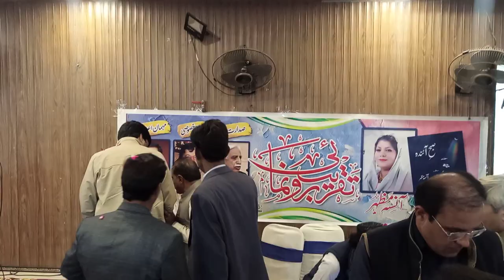Book Launching event (Sardar Saleem Haider Khan) at MC Attock City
Book Launching event from (Sardar Saleem Haider Khan) at MC Attock City